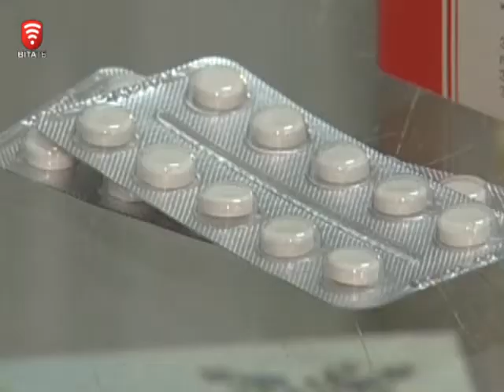Телеканал ВІТА новини 2014-10-17 МОЗ згадав про важкохворихi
Ліки важкохворим будуть. Міністерство охорони здоров’я нарешті вирішило питання із закупівлею. Раніше, через затягнуті тендери тисячі пацієнтів жили на старих запасах медикаментів.